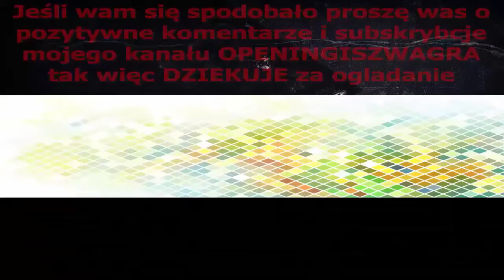Cro et Bronto Opening 1980